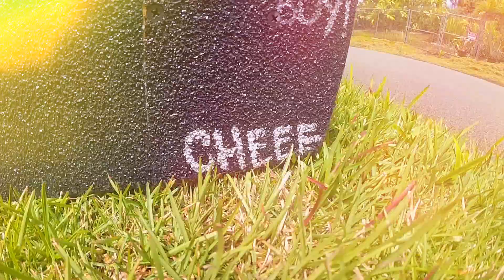Don't do drugs!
Yoo! What's going on my fellow YouTubers, I hope you all enjoy this new video dropped on your feed! As always use your helmet glove and other protections! Have a safe and fun ride, I hope you enjoy!
Rider: Cj Oallesma, barfbagboy, justin Marriott

SetUp: LithiumLongboard V2 Brick, Caliber 2 44 degrees, Liam Morgan 82a
Edit🎥: Cj Oallesma
Music🎶: Place to be by surel
Shred On!